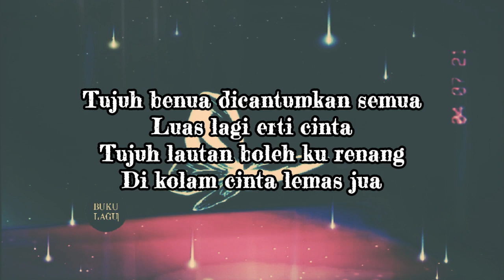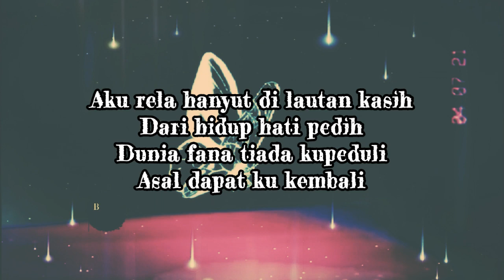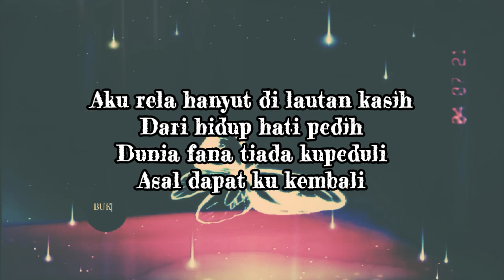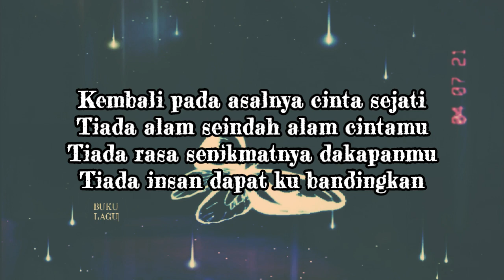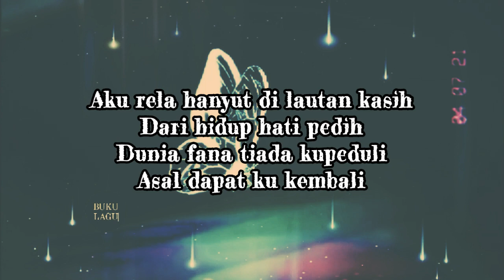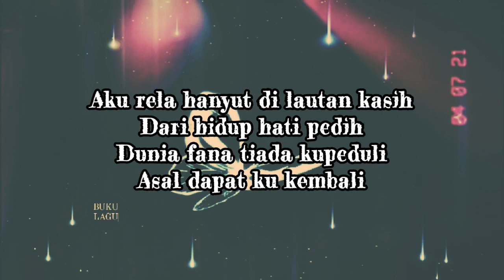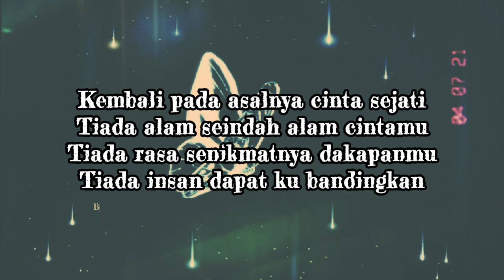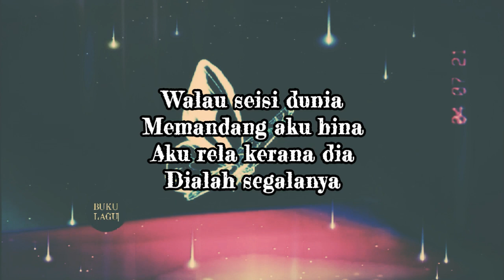DIALAH SEGALANYA - Iklim LIRIK